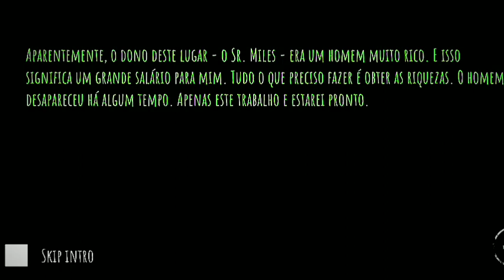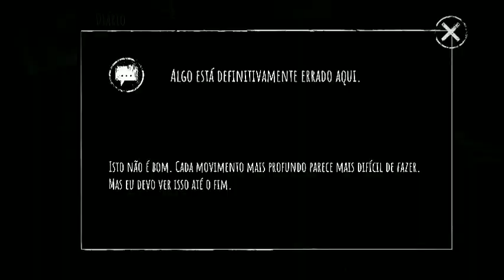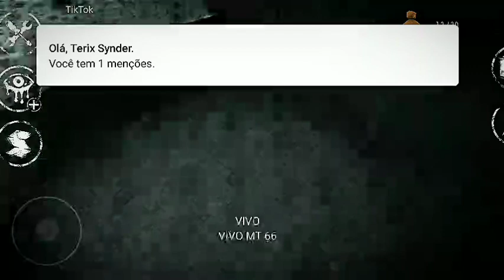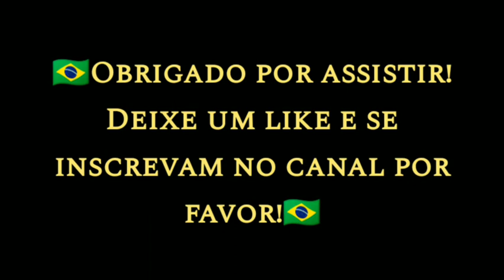Uma Entidade Maligna Esconde um SEGREDO OBSCURO... (Eyes: Mobile Gameplay)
💙Eai? Gostou do vídeo? Espero que sim!💜

🤩Fiz com muito carinho, eu espero de coração que tenha gostado do vídeo e aprendido  alguma coisa com ele.😍

💻Muito obrigado por ter assistido, espero que tenham gostado! 💪

😌Se você tiver qualquer dúvida, pergunte nos comentários! Irei tentar responder todo mundo!😁

🤗Me diga o que achou do vídeo, ficarei muito feliz em ouvir sua opinião!
O vídeo foi bom? Foi ruim?🤔

❤️Bom pessoal, quero agradecer a todos pelo o apoio diário! Isso me deixa muito, mas muito feliz!
Muito obrigado galera! Até mais!❤️

Grupo Discord: (indisponível)

Membros do canal: @Yoriwal